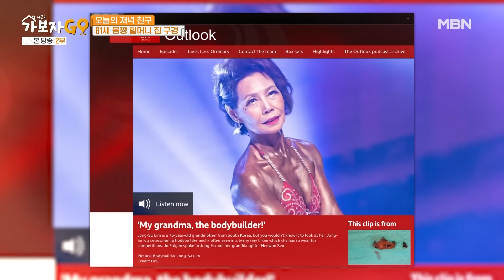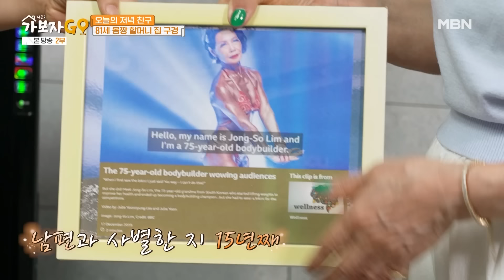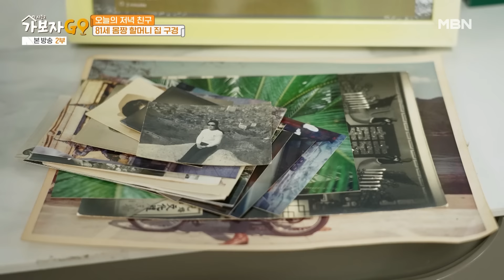"20대라 해도 믿겠어..." 안정환이 입이 마르도록 칭찬한 80대 할머니의 근육량? ｜바로보는가보자GO2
본방 끝나고 가장 빠르게 보는
1회 MBN 240629방송